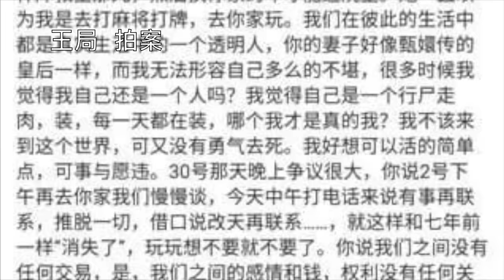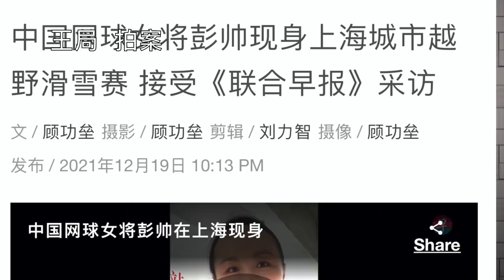王局拍案｜如果能采访到彭帅，我只需问一个问题。20220813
彭帅时间发生时，我正在上海的宾馆里隔离，当时也不敢说啥话。不过，彭帅事件后续的几轮露面，以及偶遇的记者采访我觉得很有意思。我一直在想，如果我能有联合早报记者的运气，也能偶遇彭帅，当然偶遇之后我还能不被边控，我会问彭帅什么问题。

我想来想去，只问一个问题就可以了。